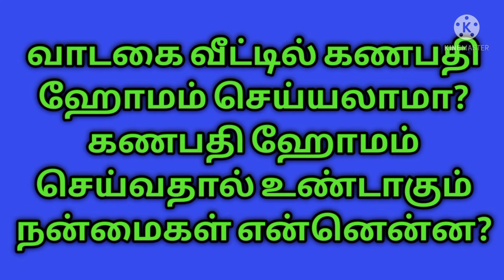வாடகை வீட்டில் கணபதி ஹோமம் செய்யலாமா கணபதி ஹோமம்செய்வதால் உண்டாகும் நன்மைகள் என்ன@Amuthamchannel